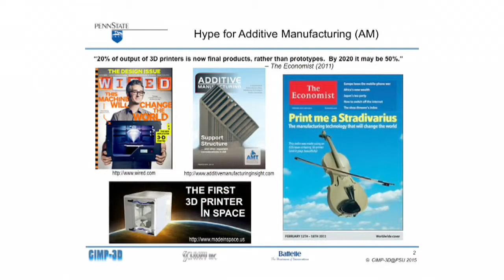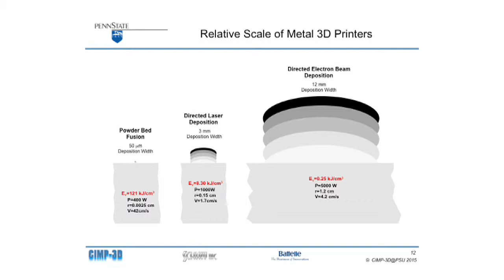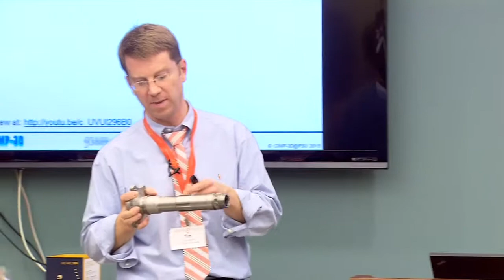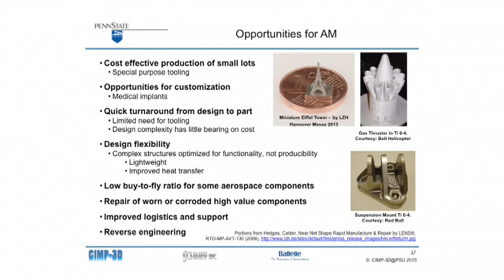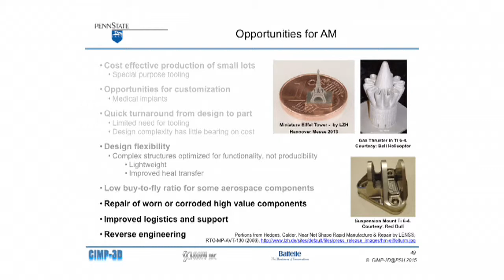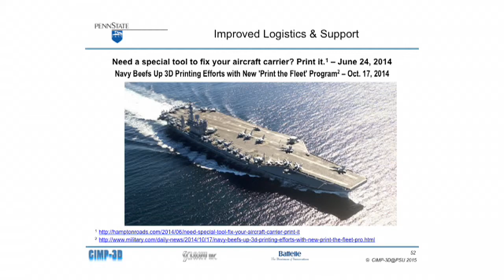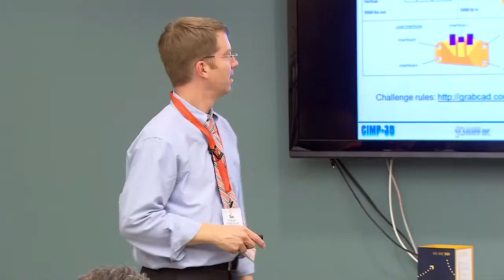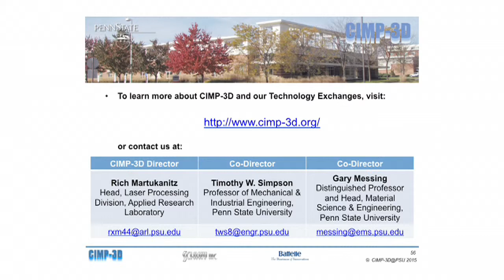How 3D Printing will Revolutionize MRO by Tim Simpson, PhD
Innovation Symposium 2015